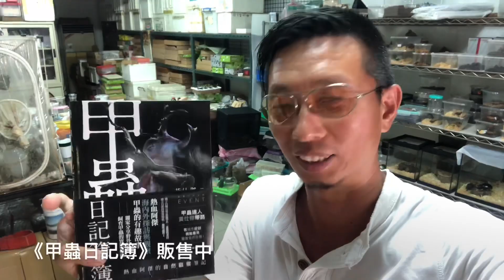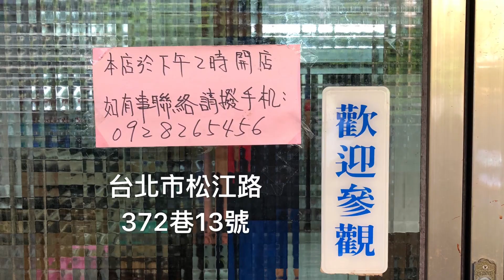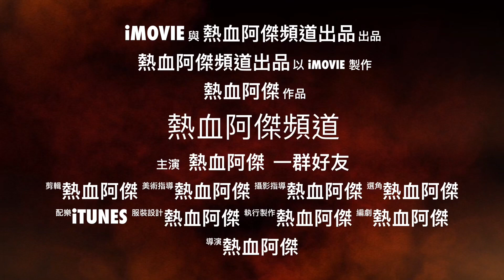熱血阿傑帶大家逛昆蟲店第二炮-台北木生昆蟲-獨角仙-鍬形蟲-大兜蟲-insect shop-蝴蝶-天牛-螳螂-竹節蟲-鍬形蟲-大兜蟲-花金龜-角蟬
台北木生昆蟲